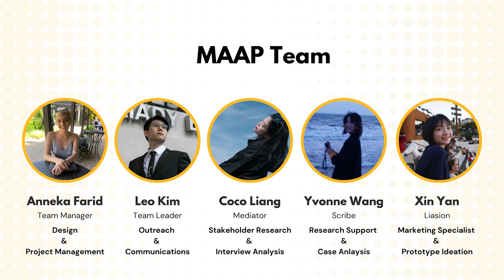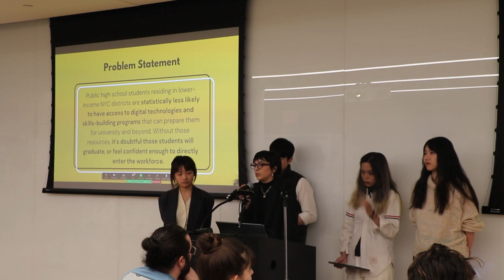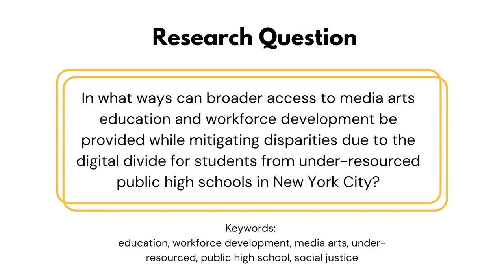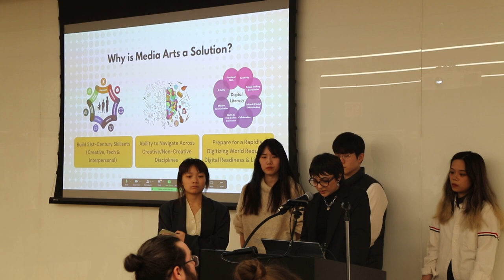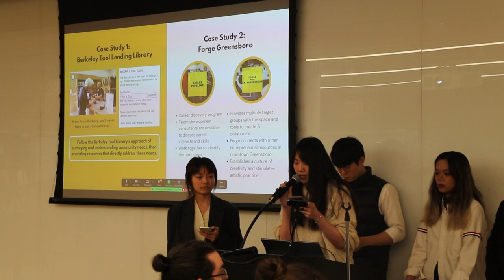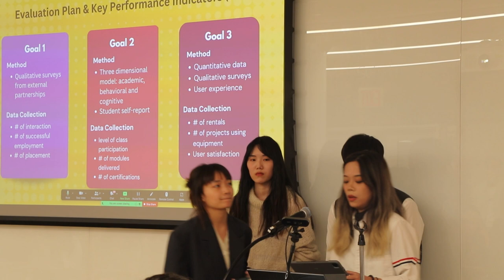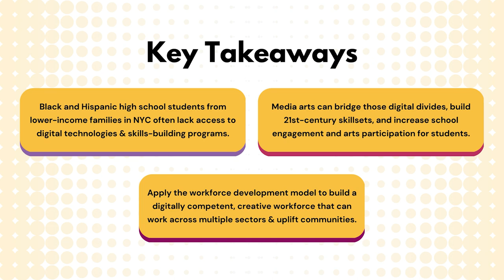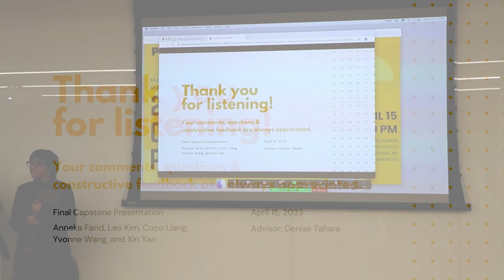Media Arts Action Project (MAAP) - CEL Capstone 2023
Public high school students residing in lower-income NYC districts are statistically less likely to have access to digital technologies and skills-building programs that can prepare them for university and beyond. Without those resources, it’s doubtful those students will graduate or feel confident enough to directly enter the workforce. In what ways can broader media arts education and workforce development opportunities be provided while alleviating the disparities in New York City's under-resourced public high school students due to the digital divide?

Presenters: Anneka Farid, Leo Kim, Coco Liang, Yvonne Wang, and Xin Yan
Advisor: Dr Denise Tahara

In today's fast-changing world, creative and cultural leaders play a critical role in society. The Arts & Cultural Management (ACM) and Design Management (DM) programs help these leaders stay up-to-date and address social challenges. Through the Integrative Capstone Project, which is a crucial aspect of the Master in Professional Studies (MPS) degrees, participants can apply their knowledge to real-world issues. Capstone projects prioritize the 3C's (culture, community, and commerce) and/or TBLD+C (people, planet, profit by design and culture), aligning with the G20 Cultural Leaders Training Network and the UN Sustainable Development Goals. The program encourages participants to lead with purpose and create positive change.